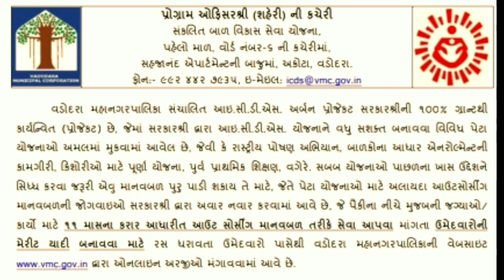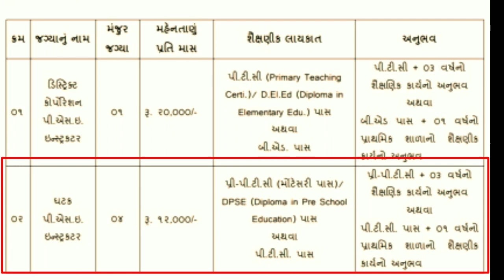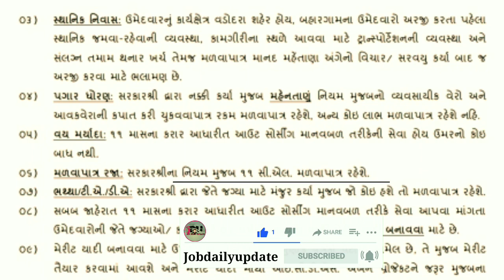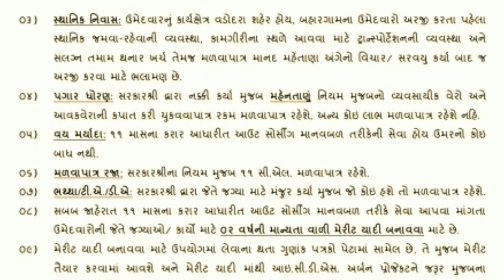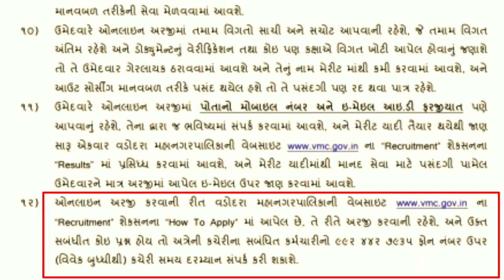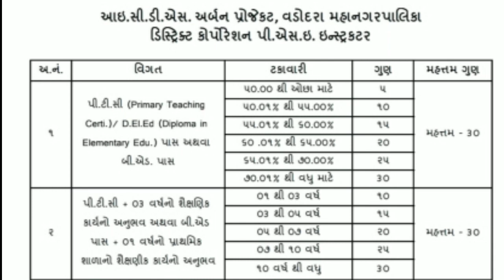આજની ભરતી /મ્યુનિસિપલ કોર્પોરેશનમાં ભરતી/ PTC-B.ed પાસ/તાલુકા અને જિલ્લામાં ભરતી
આજની ભરતી.